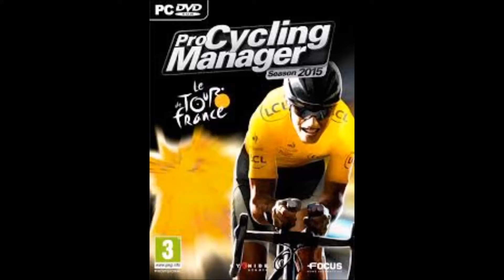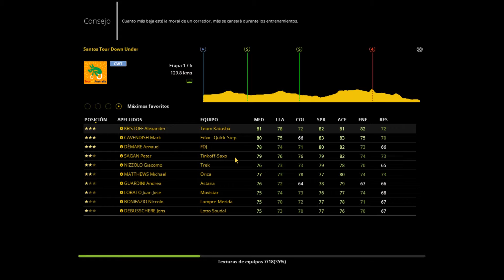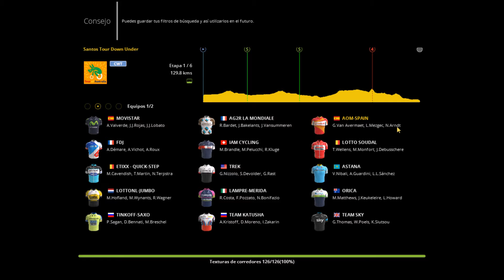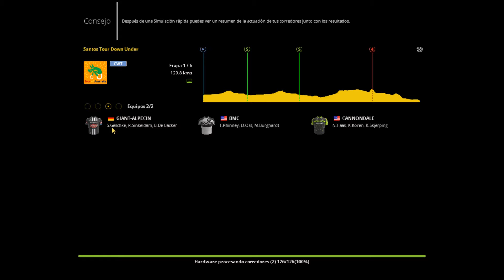Pro Cycling Manager 2015 Gameplay español-Cap 3-Santos Tour Down Under (Etapa 1)